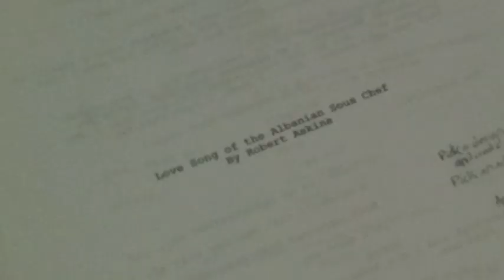Love Song of the Albanian Sous Chef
Indiegogo Campaign